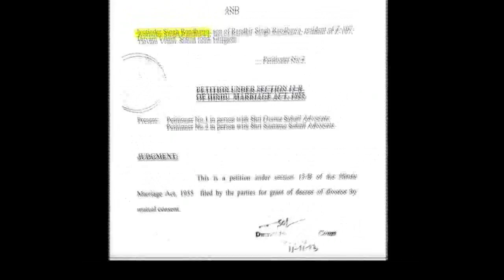Chitrangada Singh and Jyoti Randhawa divorced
If sources are to be believed, Chitrangada Singh, and her golfer husband, Jyoti Randhawa, are officially divorced now. The couple had applied for divorce last year, and the Gurgaon family court has apparently finalised the same now.